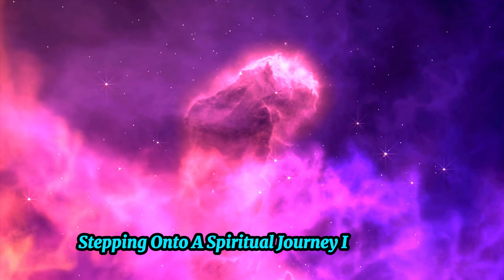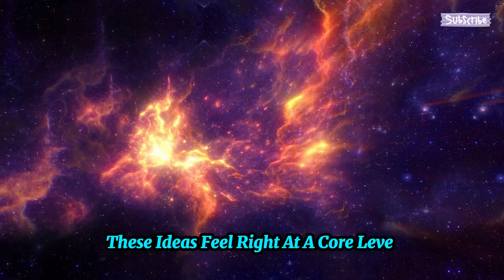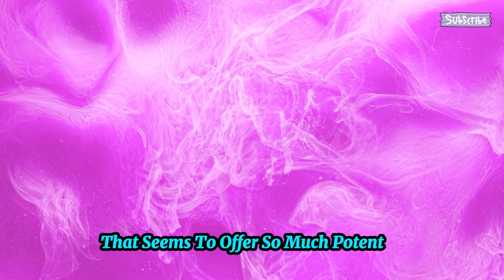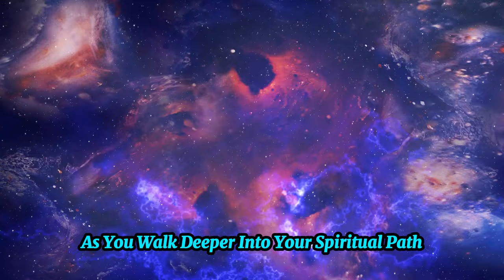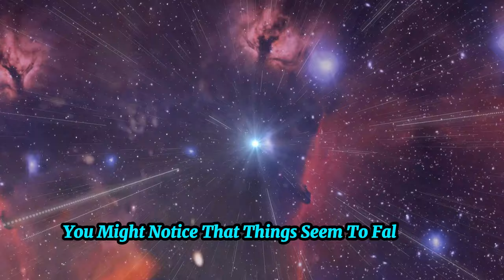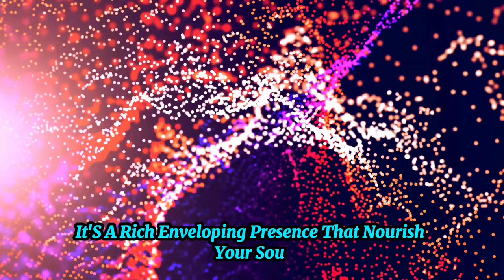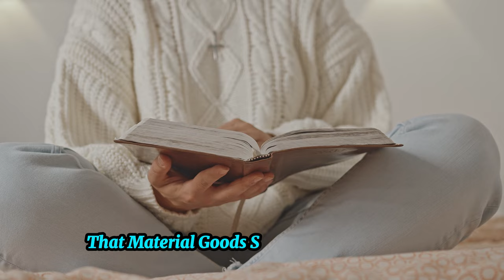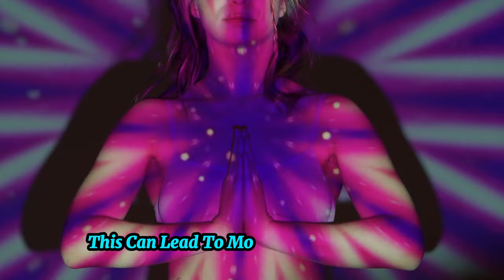6 Signs You’re Ready To Embrace A More Spiritual Path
Are you feeling a pull towards a deeper spiritual journey? In this video, we discuss 6 signs that indicate you are ready to embrace a more spiritual path. From heightened intuition to a stronger connection with your inner self, learn how to recognize the signs that you are ready to level up spiritually. Watch now and begin your transformative journey towards spiritual growth and enlightenment.

Wondering if you're ready to embrace a more spiritual path? Watch this video to learn about the 6 signs that indicate you're ready for spiritual growth and personal transformation!

Ready to embrace a more spiritual path? Watch this video to discover the 6 signs that indicate you're ready for a spiritual awakening and personal growth journey.

Is it time for a change in your spiritual journey? Watch this video to discover 6 signs that indicate you're ready to embrace a more spiritual path. Explore the possibilities of spiritual awakening, soul growth, and personal development on your own spiritual journey.